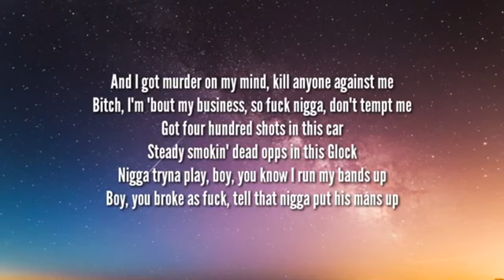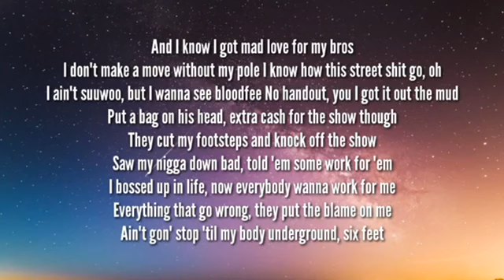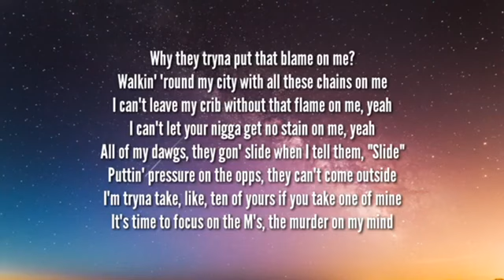Yungeen Ace “Opp Boyz” 1 hour loop